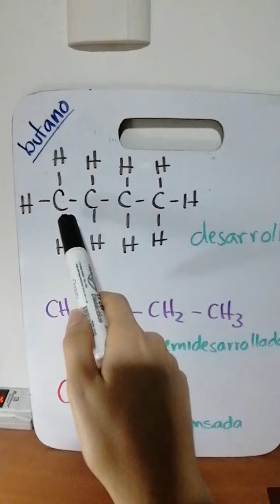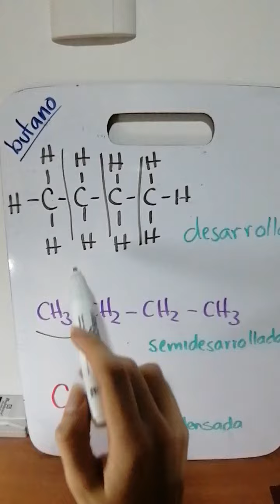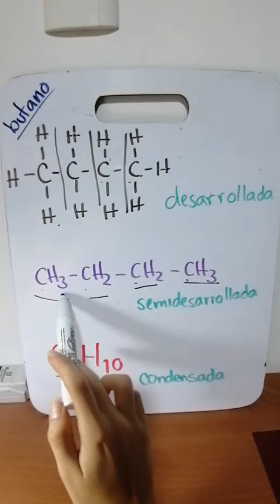Tipos de fórmulas